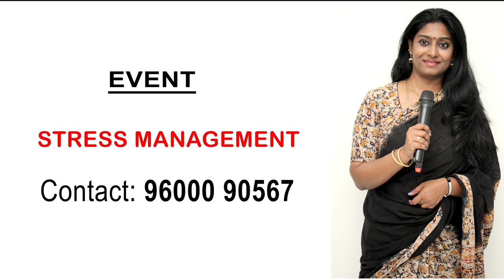Bakrid Movie Review by Dr.Abilasha Psychologist | Vikranth | Vasundhara | Meenakshi | Imman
Bakrid Tamil Movie Review by Dr. Abilasha, Psycholigist on Manam Solludhu. Bakrid Tamil movie ft. Vikranth and Vasundhara in lead Directed by Jagadeesan Subu. Music composed by D. Imman. Produced by M.S. Murugaraj Mallaika under M101 Productions banner. The movie was released on 24th August 2019.

World's first Psychological movie review by Psychologist Dr.Abilasha.